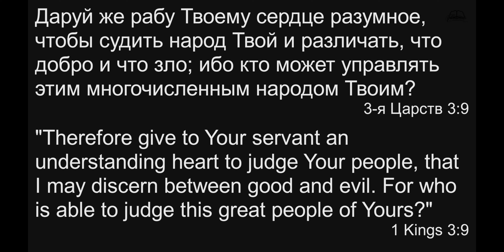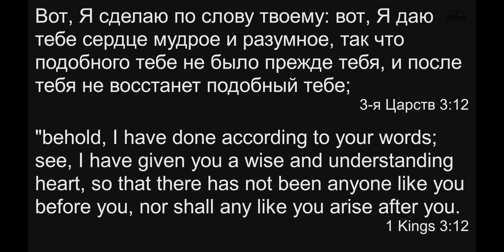Жизнь Соломона | Проповедь Виталия Турлак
"О Соломоне" Проповедует Виталий Турлак